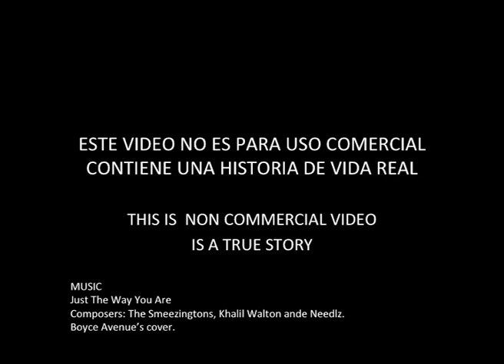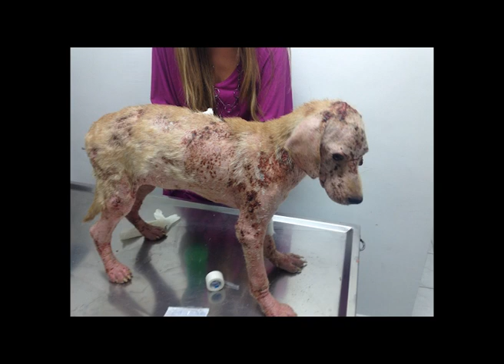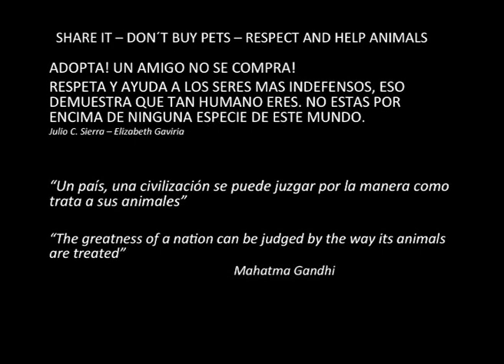Salvando a una perrita en Medellín - Puppy Rescue - Rescue Story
Este no es un video comercial - This is a non commercial video - Puppy Rescue
Music: Just the way you are (The Smeezingtons, Khalil Walton y Needlz) Boyce Avenue's cover.